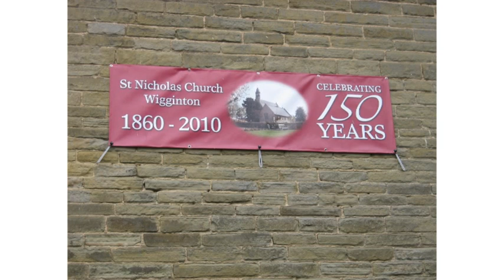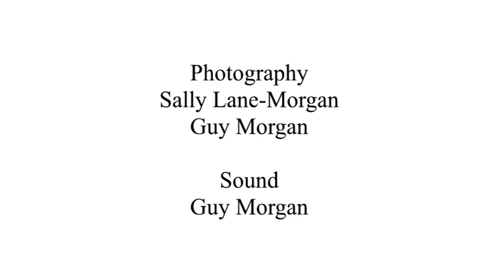A Portrait, St Nicholas, Wigginton 2010 YouTube.mpg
A clip from the latest video installation by digital media artists ViaPelagius (Guy Morgan and Sally Lane-Morgan) which will be on view at St Nicholas Parish Church, Wigginton, York, during  the weekend of December 3-4 2010 as part of the 150th Anniversary celebrations for the building of the present church. The project arose from a conversation with the Rev Steve Jarrett about Guy and Sally's Micropaintings show in Sheffield in February, and he suggested there might be an opportunity to stage something in the church. This developed into a site specific video installation combining photographs taken in and around the church and audio interviews with parishioners and recordings made in the churchyard. The full video lasts one hour and is projected onto the wall of the Chancel. This clip is around eight minutes.